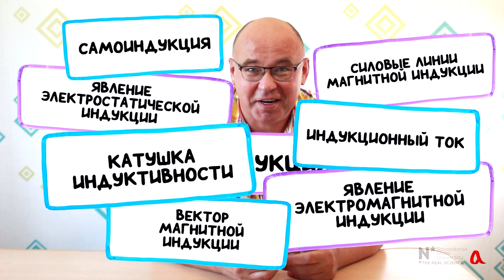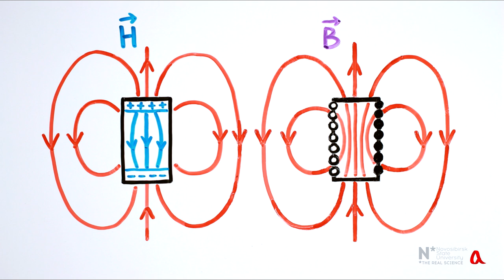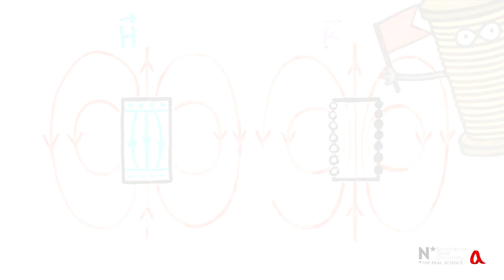Как магнитное поле назвали магнитной индукцией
Представление о двух видах магнитного поля ввёл в физику Джеймс Клерк Максвелл. При этом он считал, что постоянный магнит или провод с током создаёт «магнитную силу» H, а эта сила наводит, или индуцирует в пространстве «магнитную индукцию» В.